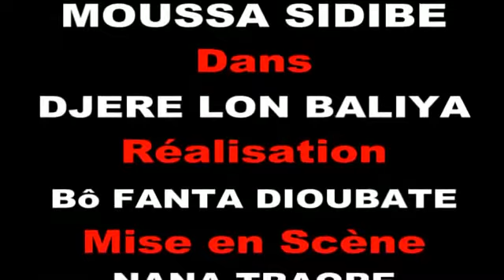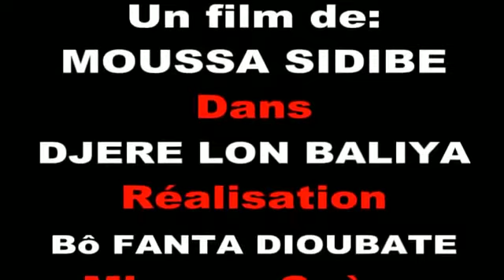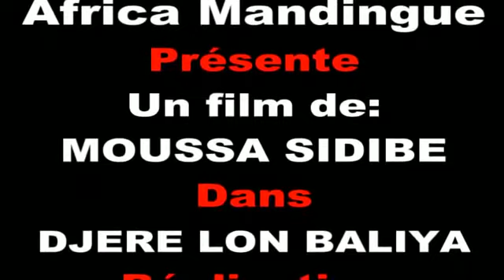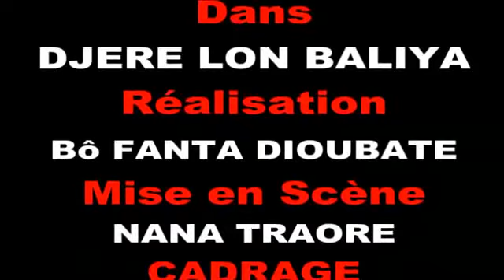DJERE LON BALIYA COMPLET Film Guinéen Version Malinké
Nouveau Film Guinéen Version Malinké UN Film Moussa Sidibe PRODUCTION AFRICA MANDINGUE